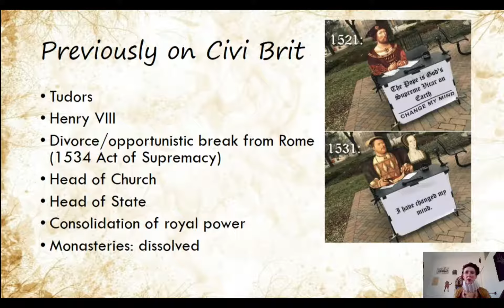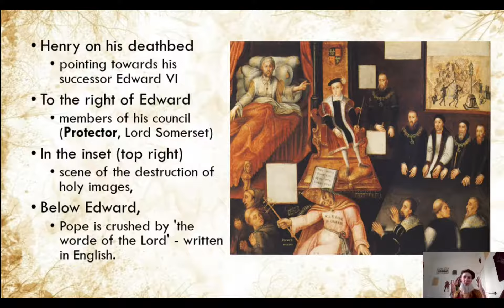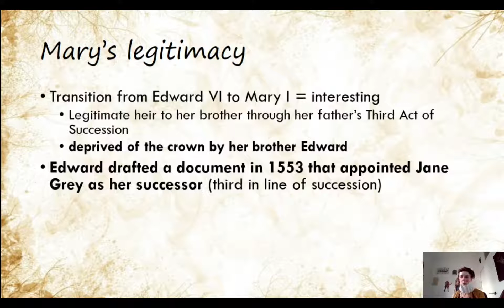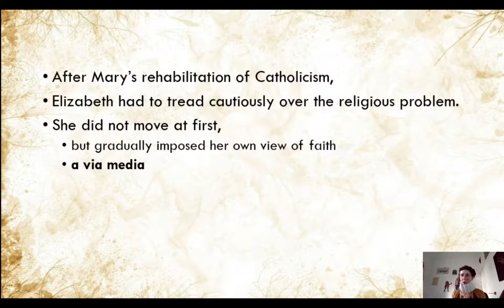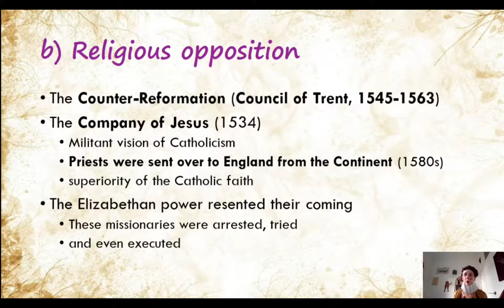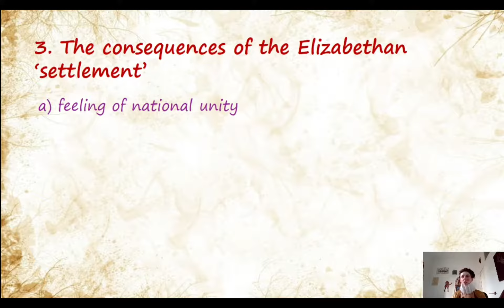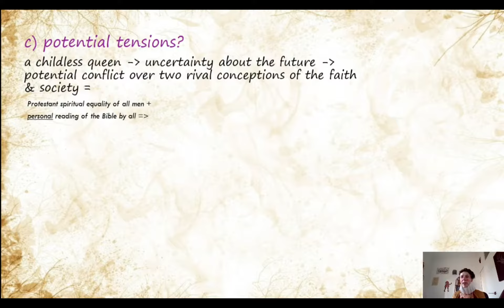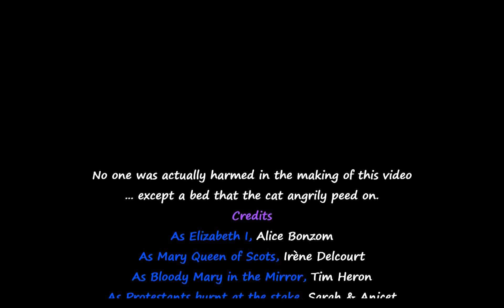Lecture 3 - Reformation Part 2